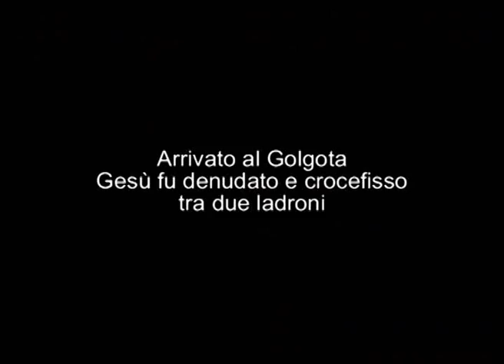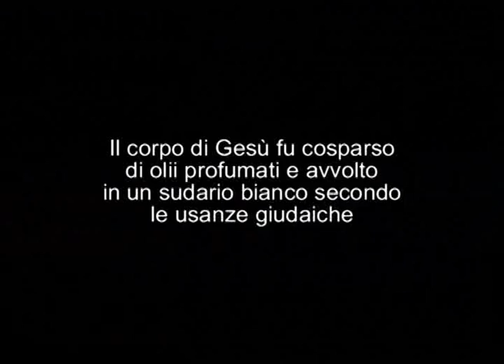christus antamoro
il primo colossal del cinema religioso 1916